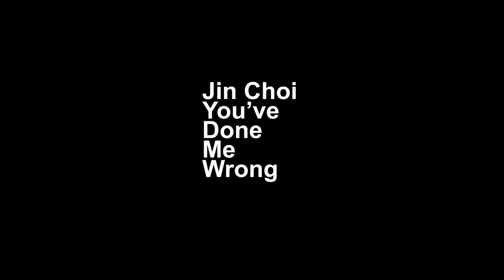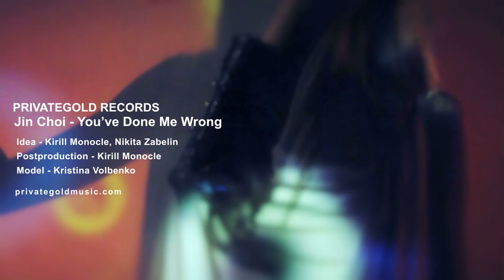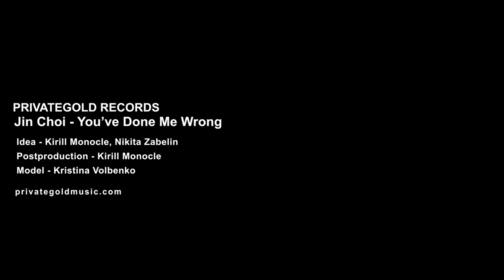Jin Choi - You've Done Me Wrong (HD)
Andy Fiord Studio presents video for Berlin based artist
Jin Choi - You've Done Me Wrong

Credits:
Idea - Kirill Monocle, Nikita Zabelin
Starring - Kristina Volbenko
Postproduction, VFX - Kirill Monocle
Lights - Nikita Zabelin
Camera - Misha Brown
Assistant - Nikita Astahov

PrivatGold Records 2011